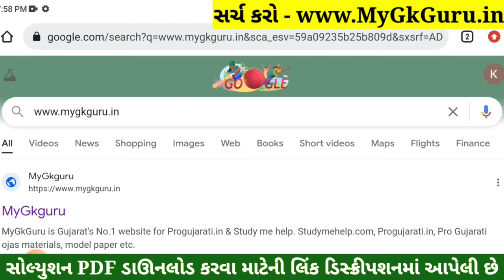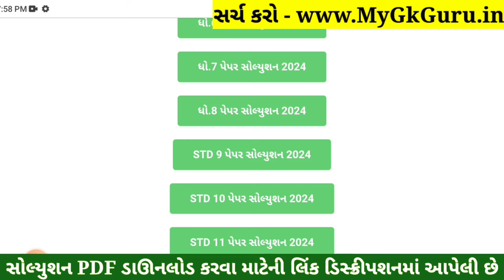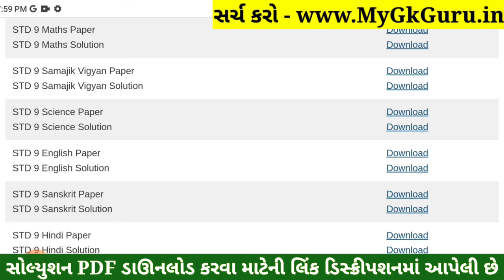STD 9 English Paper Solution 2024 50 Marks, STD 9 English Pratham Pariksha Paper Solution 2024